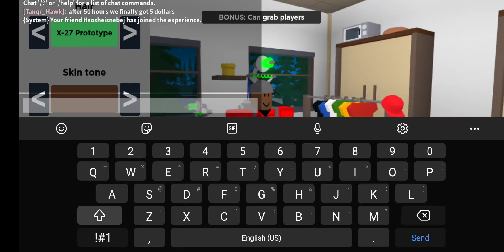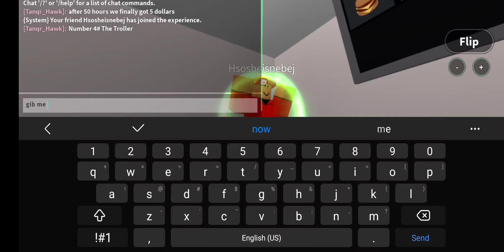5 Types Of Cook Burgers Players